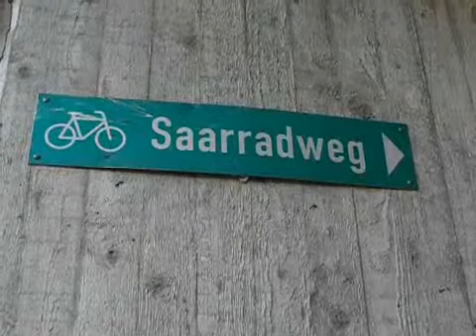Keine Chance den Tunnel-Fahrern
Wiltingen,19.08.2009